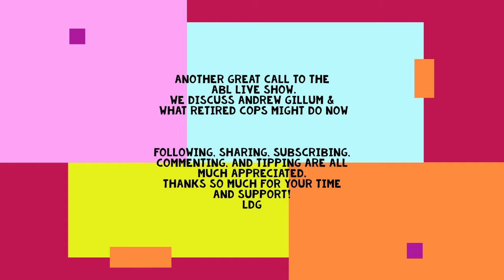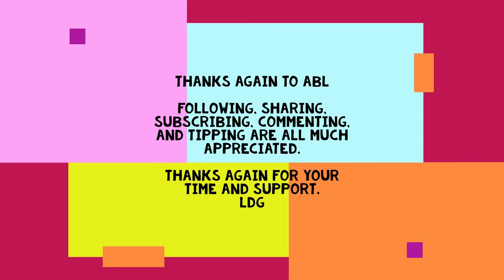Another Fantastic Conversation w ABL Anthony Brian Logan Topics Andrew Gillum and Police Quitting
ABL is such a nice dude and one of my inspirations for what I am aspiring to do on here.  The more I work on this channel, the more excited I get about my part in helping to get everyone's voices out there.

In this segment, we discuss the latest Andrew Gillum interview and situation and we speculate about what all these police that are quitting and retiring early might just do with their newfound spare time.

 I do have some articles and another fun video in the works.
I try to get at least one out every Saturday at noon.

If you watched my first video, you know that my main goal is to grow my channel so that you can be a part of my show and I can do my part in making everyone's voices heard.

LDG